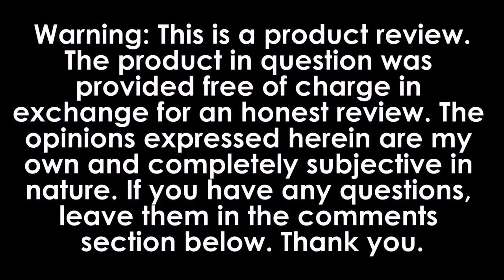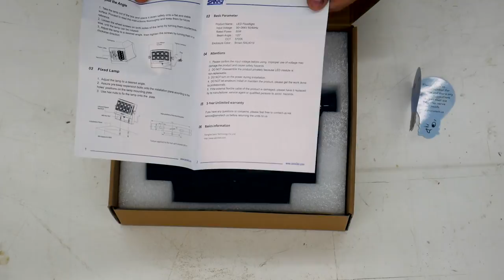Sansi 50 watt LED floodlight review **Special offer in description**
If the video seems too long, you can change the speed to 1.25 or 1.5 and still be able to follow along pretty easily.

20% off with Code： NEWCHOICE